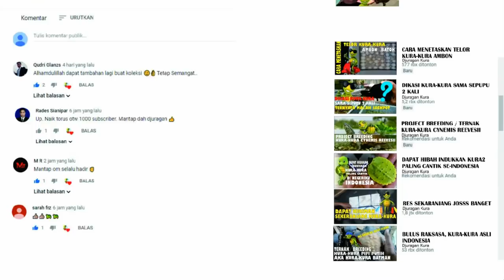PART 1 RED BELLY ALABAMA, NELSONI, RIVER COOTER, PENINSULA, CONCINNA, AYO BANTU MENENTUKANNYA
Breeder modal pas2an ya gini.
Ada kura-kura yang harganya miring di ambil tau-tau bingung ternyata jenisnya beda-beda.  Ayo yang paham dan tau cara membedakan jenis kura2 ini bantu saya idetifikasinya.

Jangan lupa buat SUBSCIBE, LIKE, dan SHARE ke medsos mu apabila vidio kali ini teman-teman akan bermanfaat. ADD dan FOLLOW medos saya yang lain biar juga dapat info terbaru dari saya

Instragram: @djurgankura

apabila ada pertanyaan silahkan koment, saya akan menjawab pertanyaan teman2 di vidio saya selanjutnya. ataupun langsung di komentar balasan. atau bisa via

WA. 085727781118